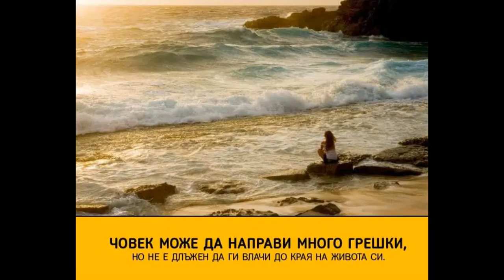Едно слайдшоу от Политкабаре и нашия канал в YouTube